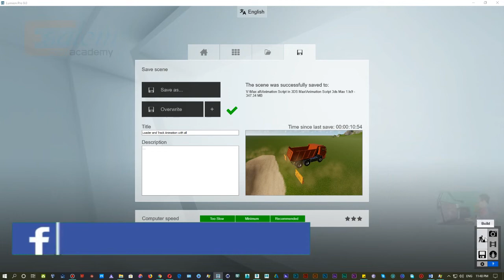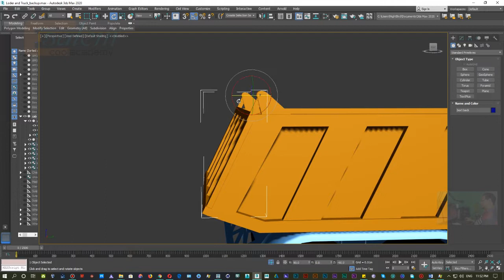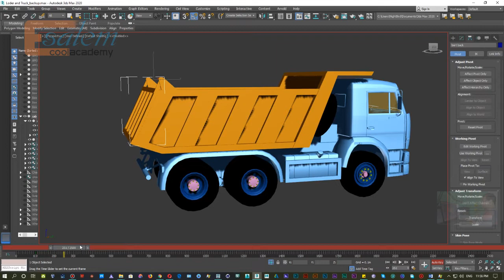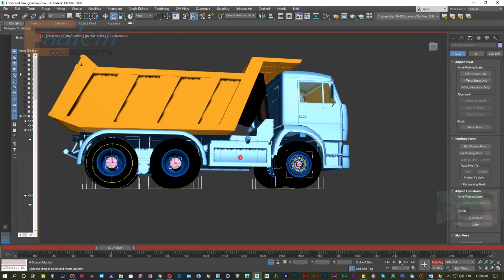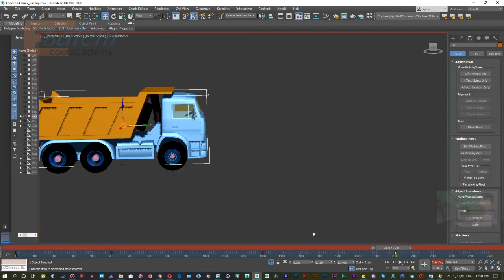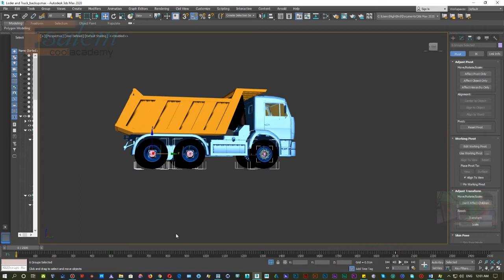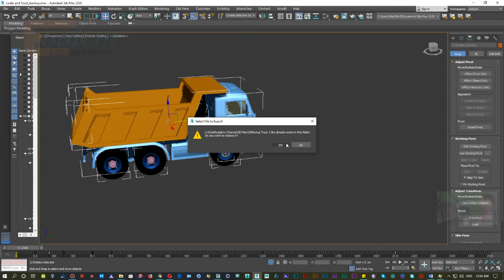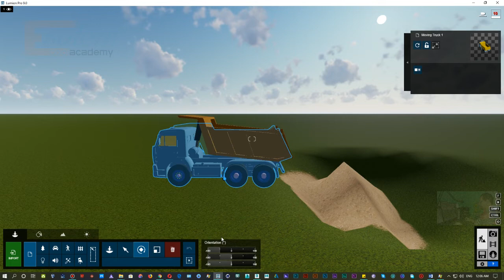انيميشن سيارة في لوميون و خطوات التحريك في الماكس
كيفية عمل انيميشن سيارة نقل في مشروع بناء ببرنامج لوميون  Lumion و عمل خطوات التحريك في برنامج الماكس 3Ds Max
عمل لوميون انيميشن بسيط لكنه يحتاج لمعرفة بعض الخطوات في التحريك على الماكس
و التصدير من الماكس و الاستيراد من اللوميون

اذا من اسئلة اوطلبات الرجاء كتابتها او ارسالها رسالة مباشرة على صفحة الفيس بوك